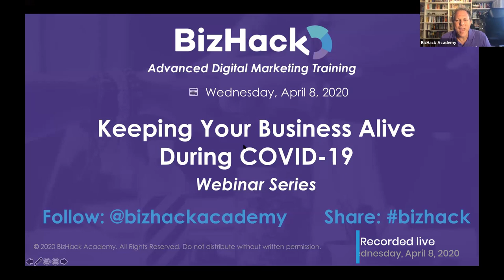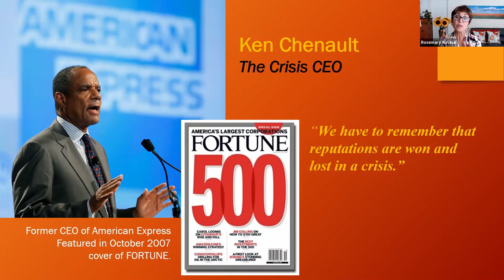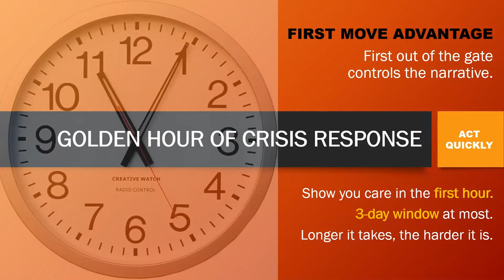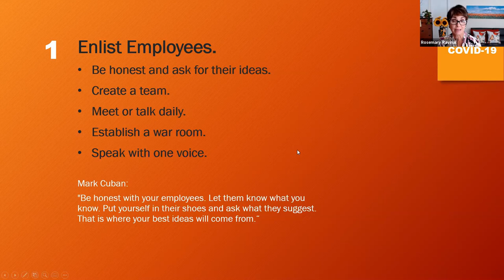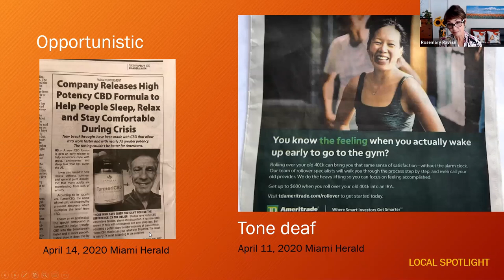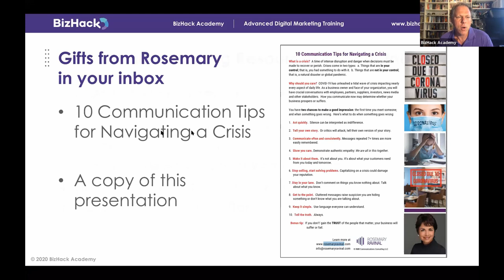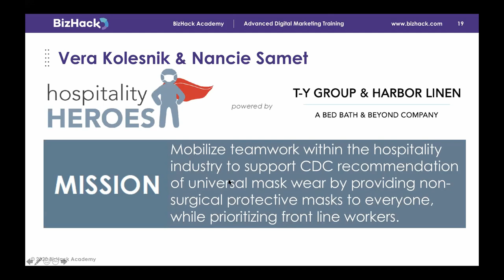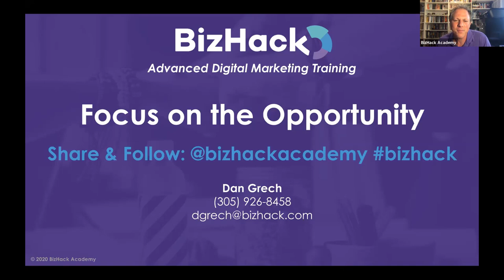📢 EFFECTIVE COMMUNICATION in BUSINESS during a 😱 Crisis | BizHack - Small Business Training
Press play to gain expert advice and COVID-19 business tips on developing an effective small business communications plan during a crisis.

👇 SEE MORE BELOW👇

Full-description text:
Having an effective small business communicationsplan can be the difference between sinking or surviving during a major crisis such as COVID-19. As every organization is constantly at risk for reputational damage, small businesses should be prepared to address problems as quickly as possible to gain community trust.

✅ Here are 10 Tips For Effective Small Business Communications During A Crisis by Rosemary Ravinal, Communications Expert and Zoom Mastery Trainer:

Tip 1: Act Quickly
Silence should never be an option in response to a crisis. Small businesses need to start making quick decisions. Many organizations often fail to act promptly when confronted with an issue, and the result can be disastrous.

Tip 2: Acknowledge The Problem
To gain your customers’ support and trust, you must acknowledge the crisis to show that you care. The perfect time to take inventory of what matters most is as soon as possible.
As reality is constantly shifting, companies should stay vigilant to keep up with new and changing guidelines. Providing accurate and valuable resources to customers will help improve your overall smallbusinessstrategy.

Tip 3: Build Company Spirit
While developing an effective small business communications plan, it is important to consider employees’ and other stakeholders’ needs. Now is the time to create a team, and don’t go it alone.

Tip 4: Be Transparent About Your Brand
To add value to your brand, be transparent about how the pandemic has affected your business. Customers are very receptive to companies who are honest and truthful.
Developing a landing page on your website can help inform customers of what you’re currently doing in response to the crisis. It is essential to share what really needs to be addressed while adapting your small business strategy.

Tip 5: Band Together With Competitors
If your industry was hit particularly hard by COVID-19, this is not the time to double down and crush your competition.
Having conversations with competitors will help you establish your voice within the community. As communication should be others-oriented, collaborating with competitors will also help you to reach a broader audience.

Tip 6: It’s OK To Say You Don’t Know
When the unknown is becoming the new norm, it’s OK to say you don’t know the answer to something. With so much going on in the world right now, it’s important to understand what you can and cannot control.

Tip 7: Be Consistent With Your Brand
When the unknown is becoming the new norm, it’s OK to say you don’t know the answer to something. With so much going on in the world right now, it’s essential to understand what you can and cannot control.
Documenting your actions along the way will also help you stay consistent. By remaining true to your brand, you can benchmark and reinvent your business as the new standard.

Tip 8: Communicate With Customers Every Chance You Get
Have an effective small business communications plan, connect with your customers regularly, and let them know that they’re not alone.
Social media is a great way to communicate with customers, and many small businesses use Instagram, Facebook, LinkedIn, TikTok, and Twitter to build their presence online.

Tip 9: Build Trust At Every Touchpoint
To make customers feel like their interests are being accounted for, customer-oriented language should be used at every touchpoint.
It’s time for small businesses to start investing in long-term and meaningful relationships with customers.

Tip 10: Collect Best Practices For The Future
By following these small business COVID-19 tips, it’s easy to reimagine what the future will bring. As you’re developing your small business communications plan, make sure you’re collecting best practices to help you handle crises.